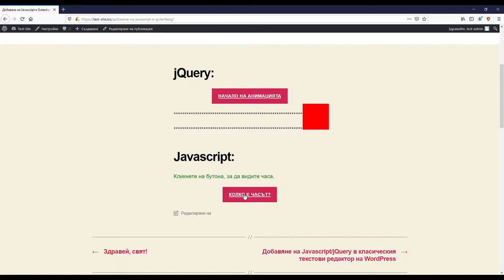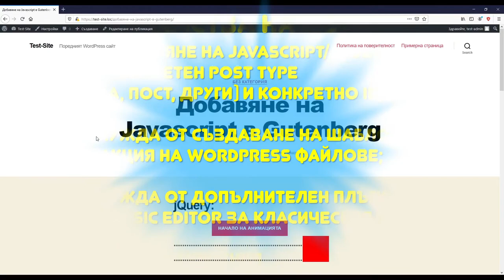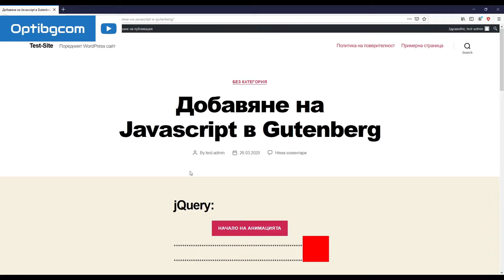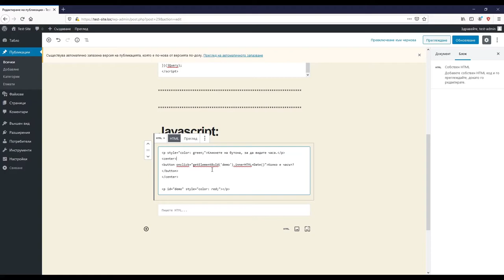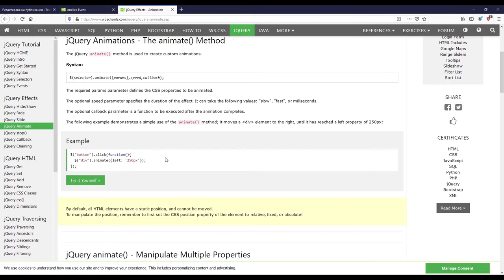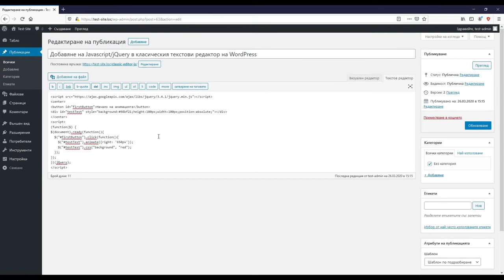Урок 63 - Добавяне на Javascript код директно в Gutenberg и Classic Text Editor в WordPress 💾💾💾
Има много начини за добавяне на Javascript/jQuery код в WordPress. 💾 Един от тях е чрез редакция на WordPress файлове. Втория е чрез вграждане на кода в шаблон за статия или страница. Третия е чрез плъгин.
🔥🔥🔥 Във видео урок 63 за WordPress ще ти покажа как можеш да добавиш Javascript/jQuery код директно в редакторите на WordPress за конкретен post type и конкретно ID. 🔥🔥🔥 Така кодът ще важи само за този пост и няма да се прилага за останалите URL адреси на твоя WordPress сайт. 🎯 Ще разбереш колко е лесно да добавиш Javascript/jQuery външни скриптове или да създадеш свой код в Gutenberg и в класическия текстови редактор. ✅ Ще научиш предимствата на този метод и с какви потенциални проблеми можеш да се сблъскаш. ✅
Свързан урок:
Свързана статия с урока:
🔗 Допълнителни блокове за Gutenberg. Увеличи мощта му!